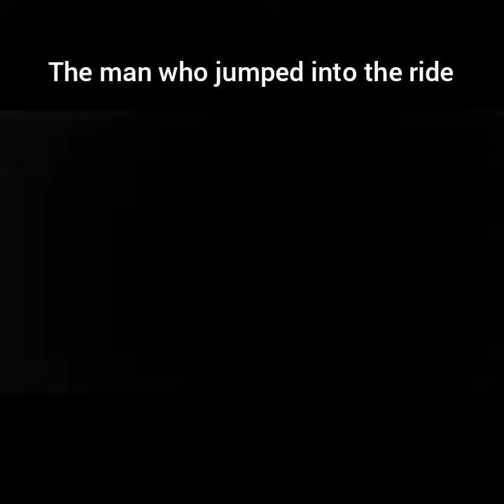Part 1 the man who jumped into the ride